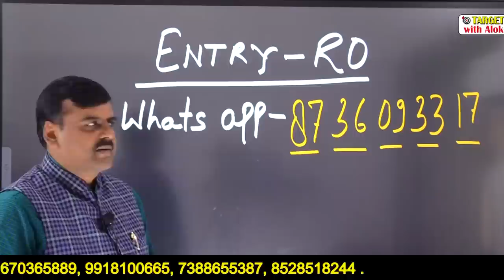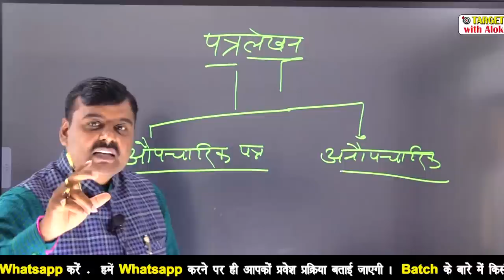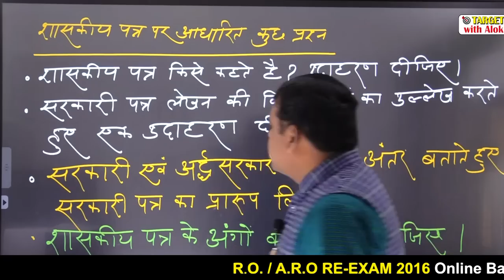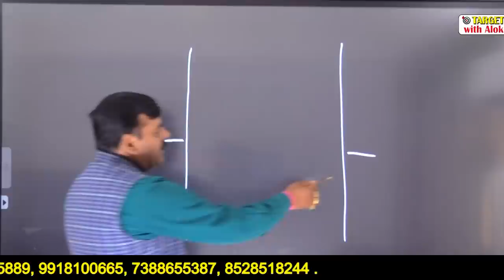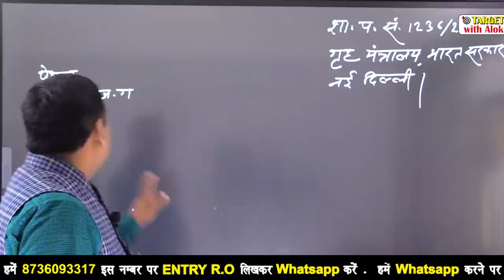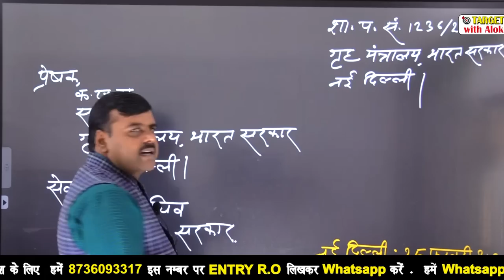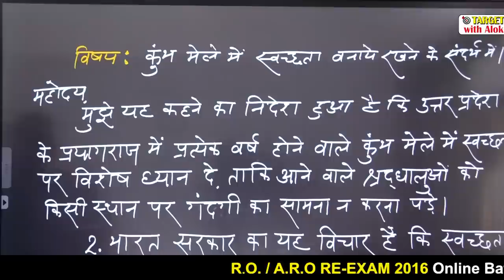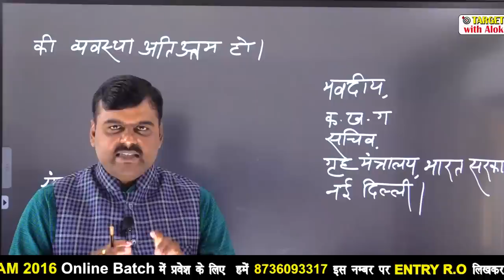RO/ARO 2016 || Hindi || पत्र-लेखन || target with alok